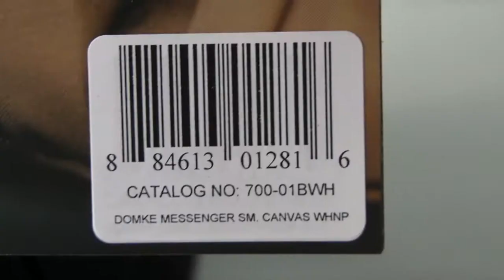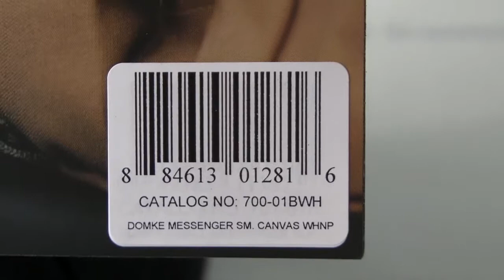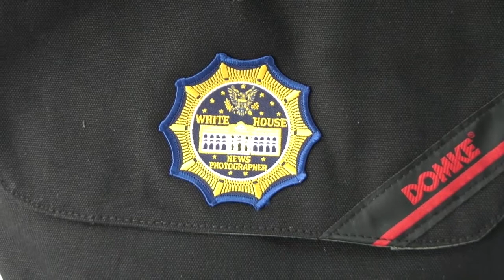[Review]Domke F 831 Small Photo Courier Bag Whitehouse Limited Edition in Cameras Accessories